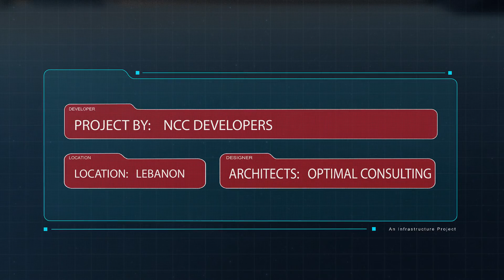Touairi Village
Land of Dreams in South Lebanon
- Realties
- Appartments
- Villas